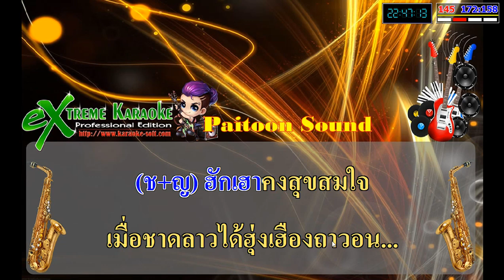ทะหานสั่งแฟน